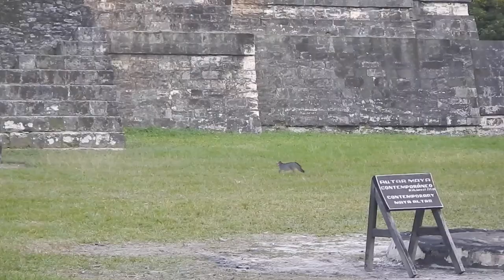CENTRAL AMERICA ANIMAL ENCOUNTERS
We were lucky to get to interact with so many amazing creatures on our recent trip through Central America. Check my instagram for heaps more photos

Song: "Where's the Love" by Trevor Hall.